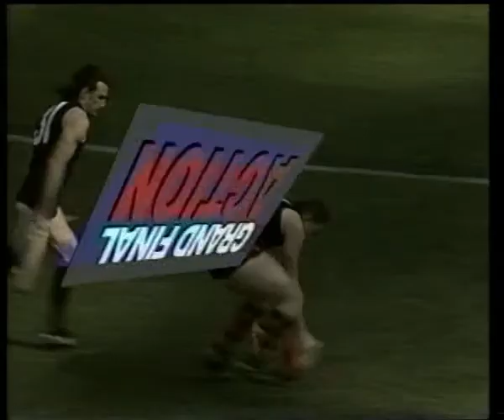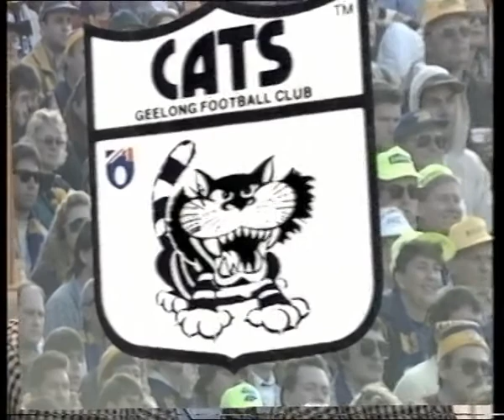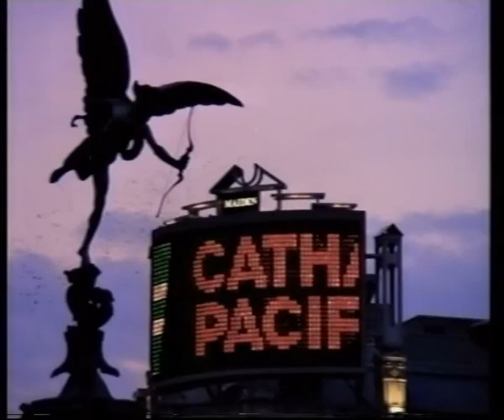Football Record Video - Season 1993, Finals Series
AFL football series which ran from the early to mid 90's.